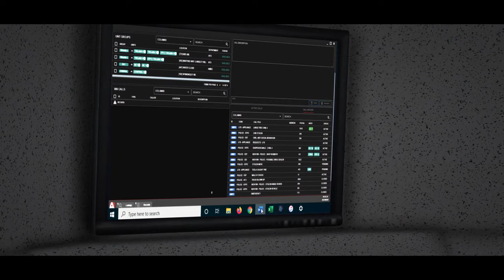PoliceMP | Control Trailer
The Control Room was established to provide an effective and organised, professional dispatching system. The Control Room and the selected Operators manage the organisational aspects on the server, such as the intake of emergency calls, managing unit distribution and controlling the radio systems.

The Control Room is split up into many sub-divisions that are responsible for different aspects of the emergency handling process. The division is a prestigious and professional sector of the server, and therefore you must exhibit high standards to be a part of the division.

Whether you are a Control Operator, Call Resolution Officer or even a Force Incident Manager, you will all play a part in keeping London safe, and ensuring the safety and organisation of all emergency services.